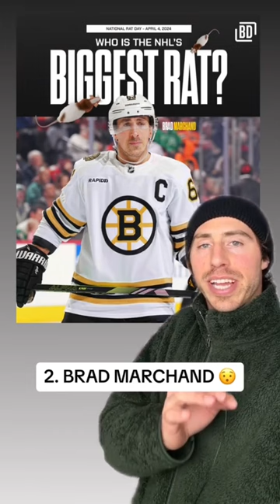THE TOP 5 BIGGEST RATS IN THE NHL 🐀🧀